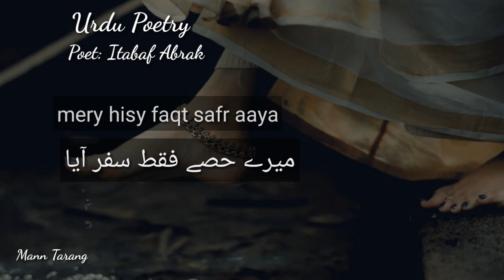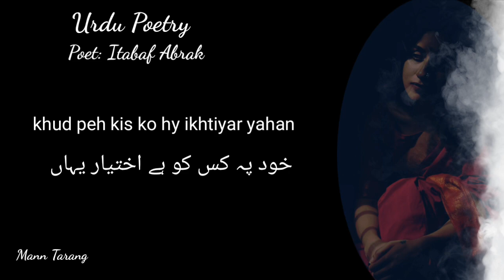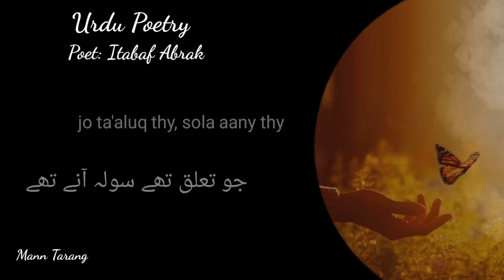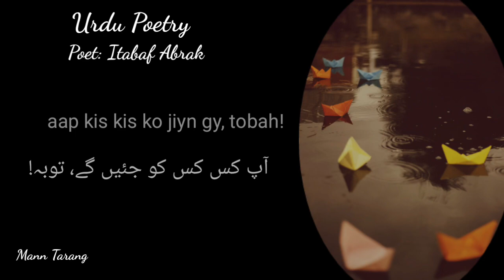Urdu poetry/Sola aany ka ta'aluq/Itabaf Abrak/ Mann Tarang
An awesome collection of Itabaf Abrak Urdu poetry is presented in this video.